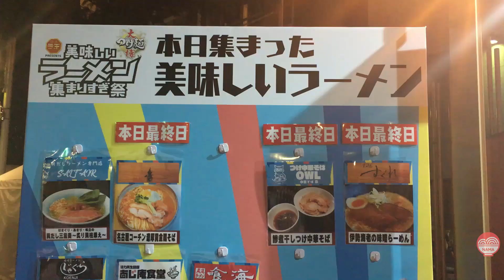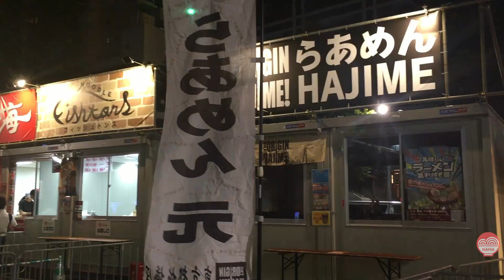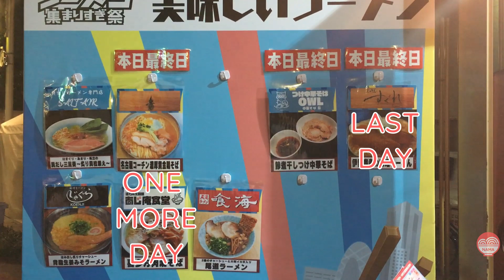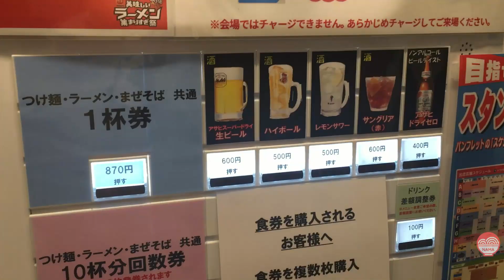Tokyo Ramen Festival "Dai Tsukemen Haku 2019" Start Announcement and Explanation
Ramen festival time has finally come in Tokyo! The days, especially the evenings, are getting cooler as the summer heat fades away. The perfect time to heat yourself up from the inside instead with some crazy ramen creations from all over Japan. The 2019 Dai Tsukemen Haku has started on October 3rd and will be around until November 4th. A total of 100 ramen shops from all over Japan will participate. Some ramen shops will bring their signature bowls, some other will get creative and try stuff that you just can't offer long term in a ramen shop.

The Dai Tsukemen Haku is located in Okubo Park, a maybe 10 minute walk from Shinjuku station. Super easy to reach. You can find the ramen festival spot here on Google Maps:

You can find the first kitakata style bowl of

The second, spiny lobster miso ramen bowl of Muginomichi Sugure (麦の道 すぐれ) can be found here: